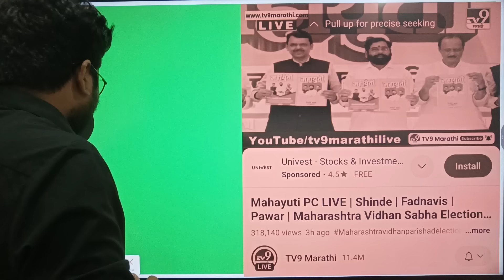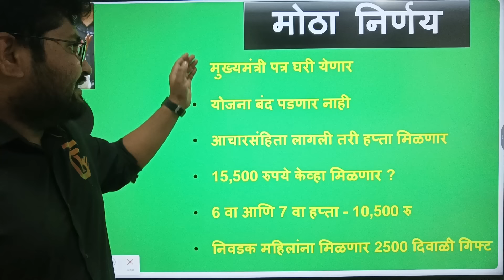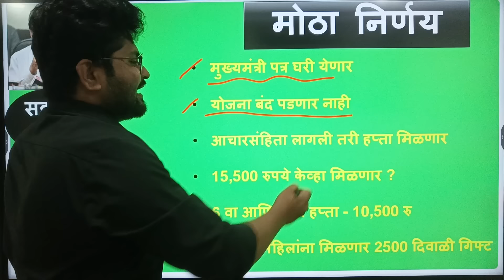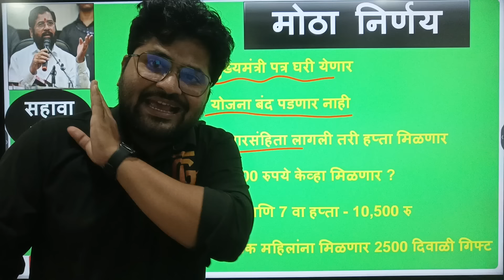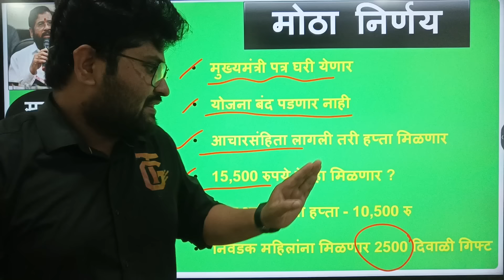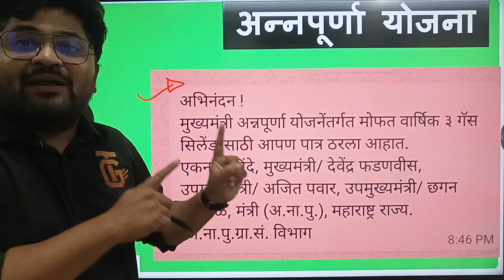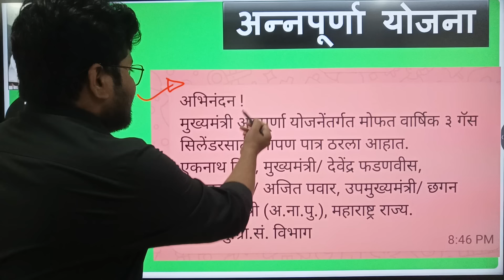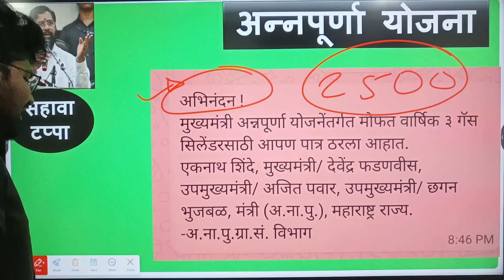खुशखबर - लाडकी बहिण योजना